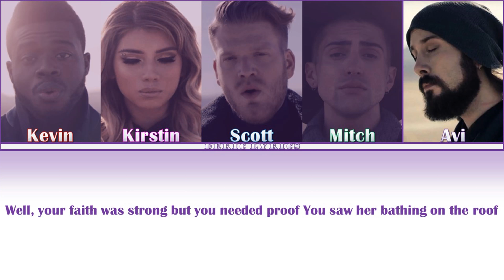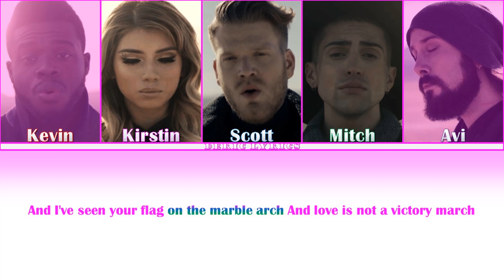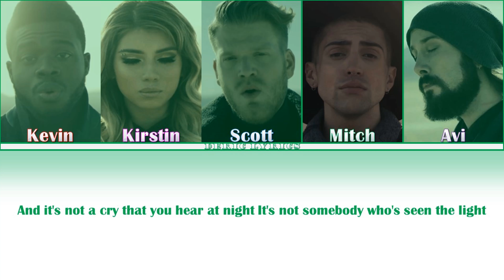Pentatonix - Hallelujah (Color Coded Lyrics)